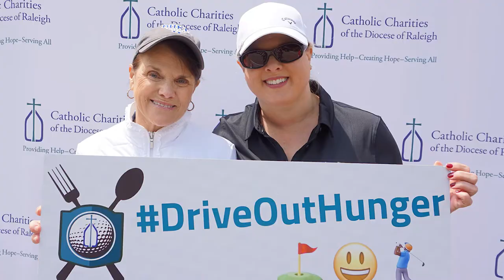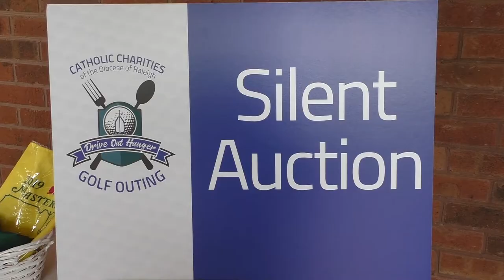2019 Catholic Charities Drive Out Hunger Golf Outing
On Monday, April 29th, over 160 golfers supported the 2nd Annual Catholic Charities Drive Out Hunger Golf Outing at Prestonwood Country Club in Cary. Proceeds from the Drive Out Hunger Golf Outing will benefit the six Catholic Charities food pantries throughout the Diocese of Raleigh.

The success of the Drive Out Hunger Golf Outing will help the Catholic Charities food pantries continue to distribute approximately 3 million pounds of food each year, making Catholic Charities the largest provider of food in eastern North Carolina.

In only a few weeks, Catholic Charities will be expanding their capacity to bring food to families in need with the opening of the Durham Community Food Pantry and Reverend Joseph G. Vetter Family Enrichment Center. Currently, Durham and Orange counties face a 1.5 million-pound annual food shortage. By 2021, this new facility, located at the Lakewood Shopping Center, hopes to address this food shortage by distributing 1.5 million-pounds of food each year.